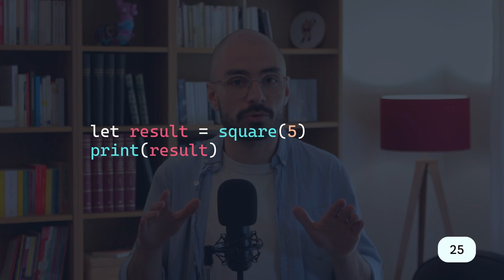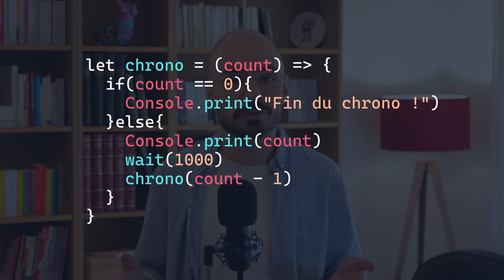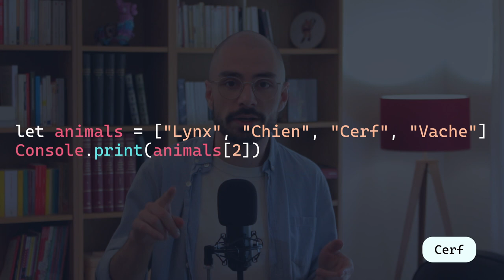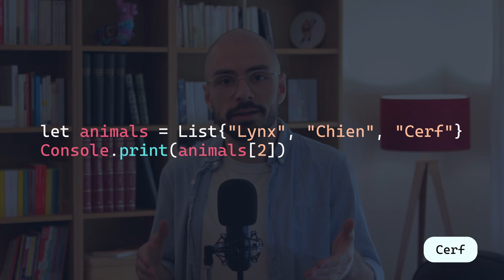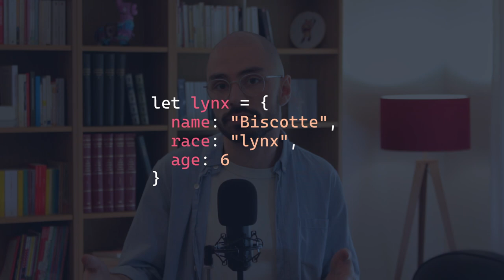Apprendre à programmer #2 - Fonctions et structures de données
Dans ce second épisode, on va apprendre à écrire du code plus lisible grâce aux fonctions, aux structures de données et à la philosophie DRY !

00:00 Introduction
00:21 Les fonctions
02:12 Structures de données
04:39 Philosophie DRY
05:23 Conclusion